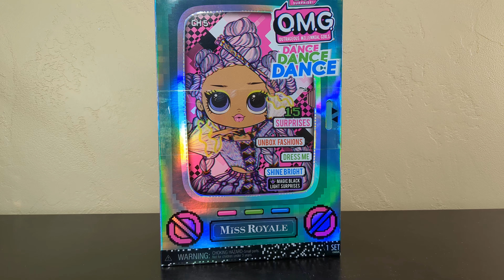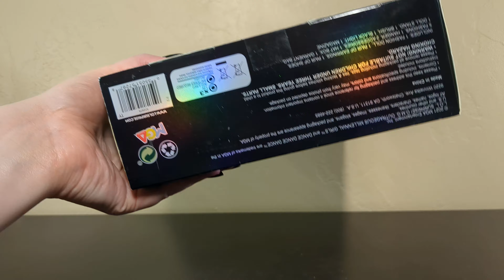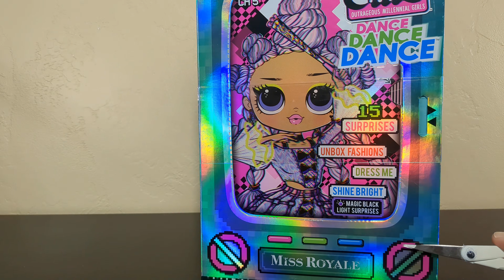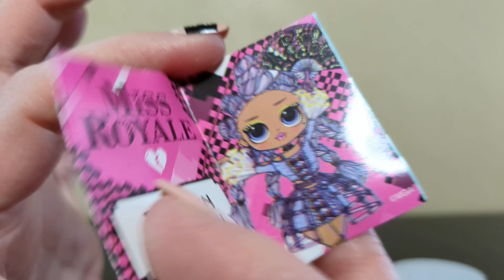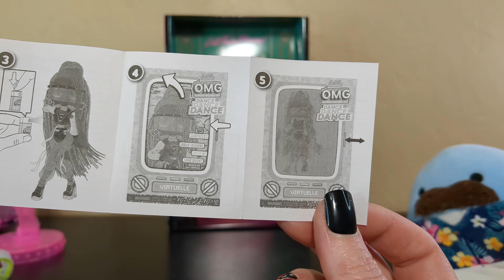Mystery Mask! | L.O.L. Surprise! O.M.G. Dance Miss Royale Fashion Doll | Unboxing My Collection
Next Up:  L.O.L. Surprise! O.M.G. Dance Miss Royale!  She is in a cool TV box.  She glows in black light!   Her hair is fantabulous!  Let's free her from her box!